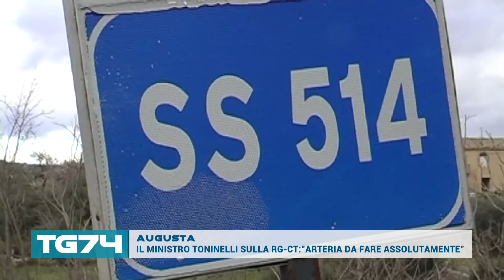AUGUSTA IL MINISTRO TONINELLI SULLA RG CT, ARTERIA DA FARE ASSOLUTAMENTE